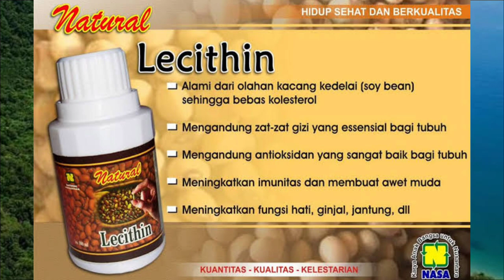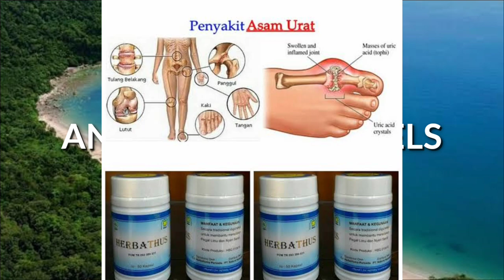GAMBAR PRODUK NASA PRODUK KESEHATAN NATURAL NUSANTARA BISNIS NASA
Asalamualaikum

Kali ini saya akan membagikan gambar produk nasa tentang kesehatan

GAMBAR PRODUK NASA PRODUK KESEHATAN NATURAL NUSANTARA BISNIS NASA,natural nusantara,cara jadi distributor produk nasa

Selamat menonton semoga bermanfaat dan bisa di download

Wasalamualaikum